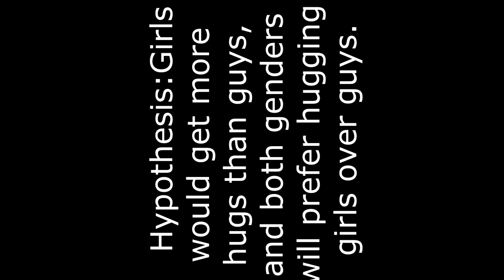Psychology project (part 1)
The actual part 1